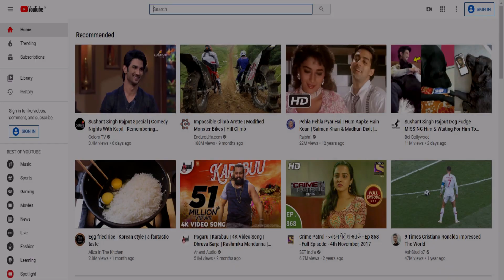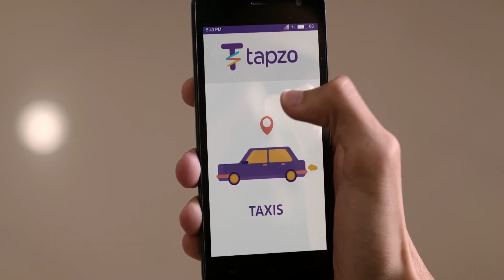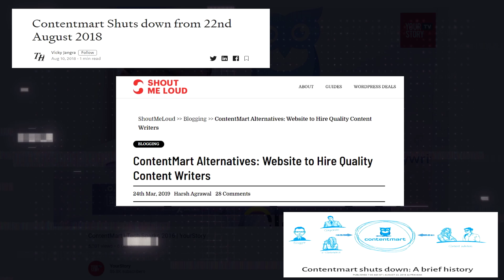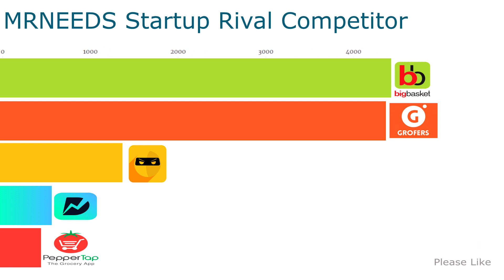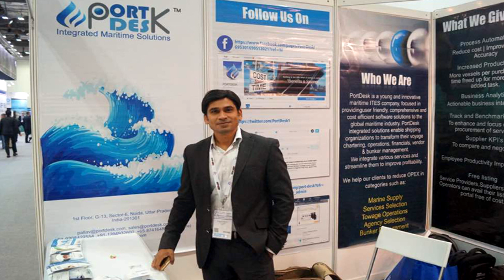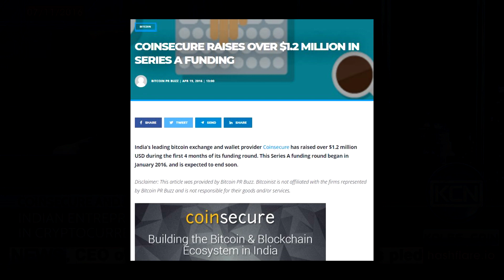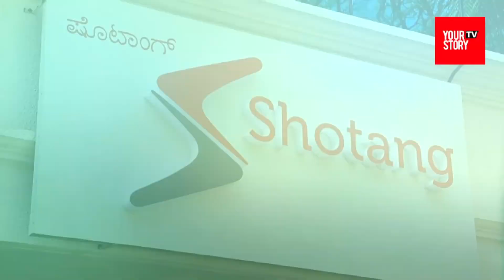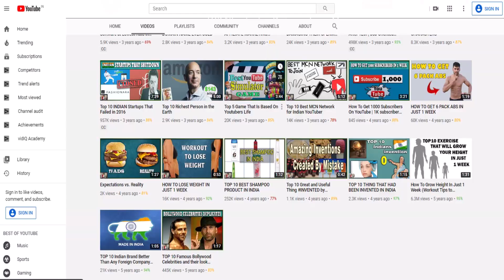Biggest INDIAN Startups That Failed and Shutdown | Part 3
Over the past two decades, India has been labeled as the next startup nation of the world Many start-ups Business becoming globally successful Attracting more and more investors globally. But there are few such startup business companies that are not able to survive in this market.
Their lean start-up business ideas were great and have unique business models but still, they aren't able to grab any audience on a large scale and some doesn't able to get seed funding or any type of investment to run their startups.

so are here are few startup companies which were well known by many people but it has been failed and shutdown its service in 2018 and there startup failure stories.

Startup Failed and Shutdown series Other Parts

Footage Credit

Startup Footages Courtesy

Creative Common (PubliC Domain)